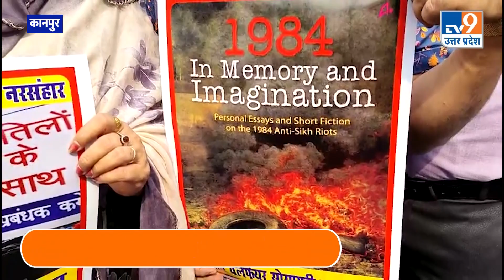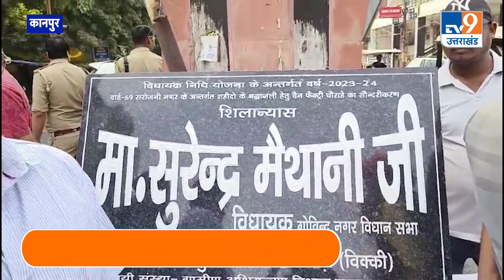Kanpur: Congress पर बूरी तरह बरसा सिख समाज, '84' के दंगों की सुनाई दास्तान। TV9UPUK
84 का दंगा, दंगा नहीं नरसंहार था - सिख समाज
"BJP सिख समाज को देशभक्त के रुप में देखती है"